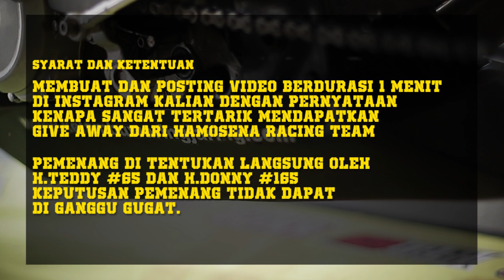GIVE AWAY SPECIAL !!! | Baca deskripsi Hamosena Racing Team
UNTUK 5 PEMENANG
UPLOAD VIDEO 1 MENIT DI SOCIAL MEDIA INSTAGRAM
KENAPA KALIAN PENGEN BANGET GIVE AWAY DARI HAMOSENA RACING TEAM.
AGAR MUDAH TERDETEKSI JANGAN LUPA DICANTUMKAN HASHTAG
JANGAN LUPA DENGAN SYARAT UNTUK FOLLOW AKUN AKUN YANG SUDAH DI CANTUMKAN DI VIDEO INI.

HANYA SAMPAI 5 JANJARI YA GUYS.

(Pengumumannya pemenang nanti akan diumumkan di youtube lagi pada tanggal 6 januari yaa guys. )

SEMOGA KALIAN PEMENANG DARI GIVE AWAY DITAHUN INI.
TERIMAKASIH.